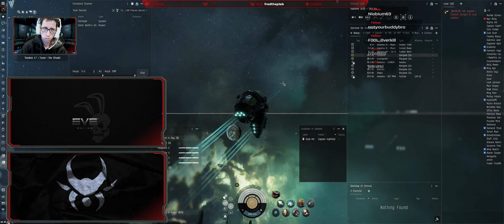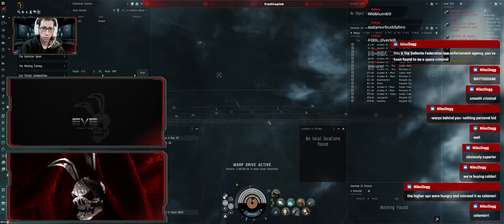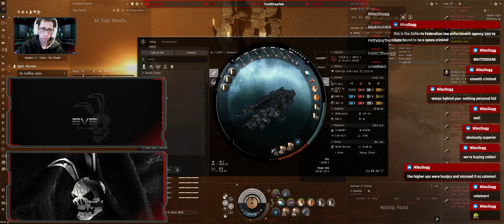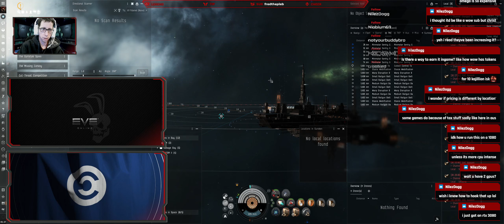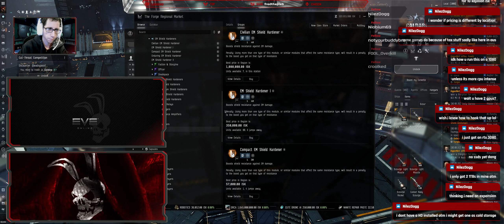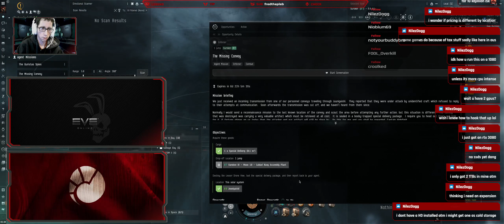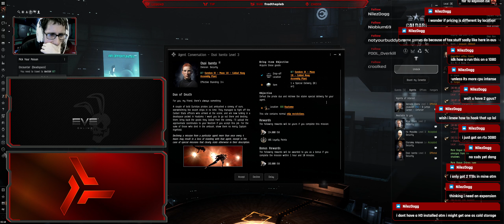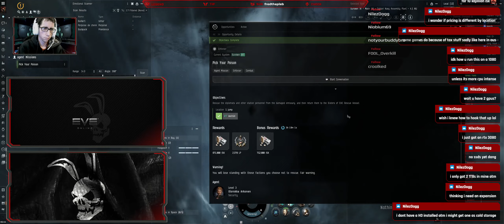Mission Madness L3 | Caldari Navy